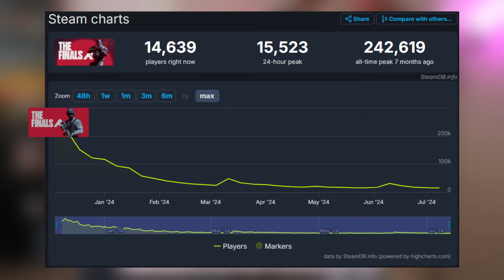Will Season 3 Save The Finals?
Do you think Season 3 can save The Finals??

Thanks for the help boys :)